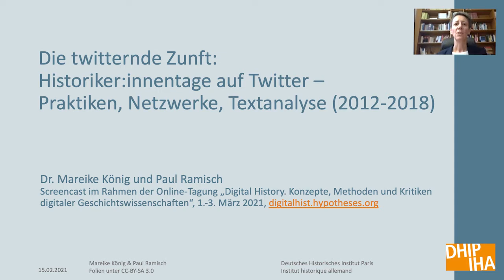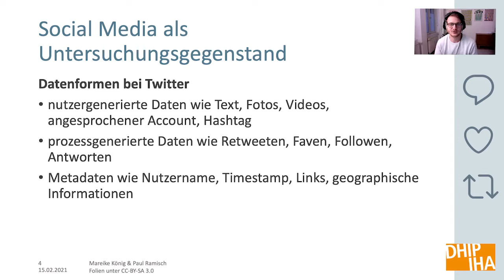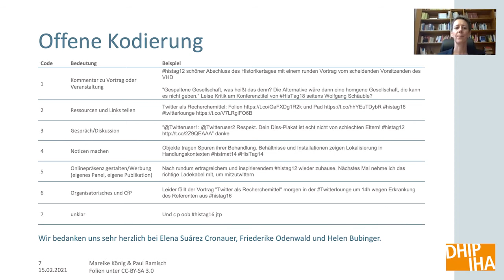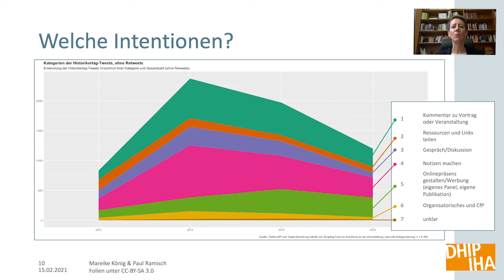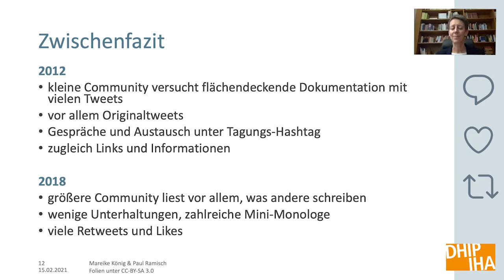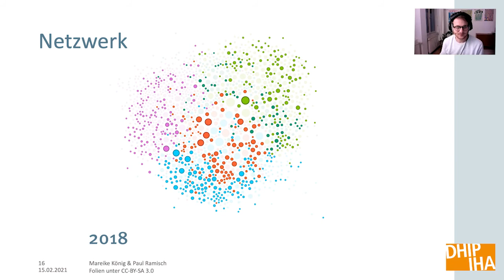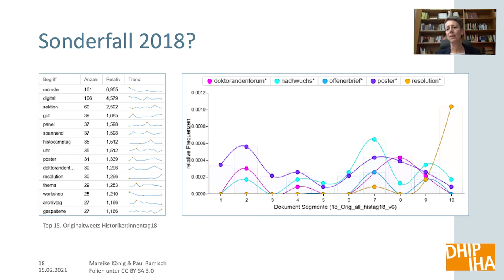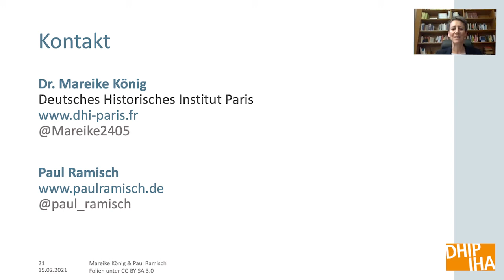Mareike König, Paul Ramisch: Die twitternde Zunft. Twitterverhalten bei Historikertagen 2012-2018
Screencast im Rahmen der Online-Tagung "Digital History. Konzepte, Methoden und Kritiken digitaler Geschichtswissenschaften", 1.-3. März 2021. Tagung der AG Digitale Geschichtswissenschaft im VHD,